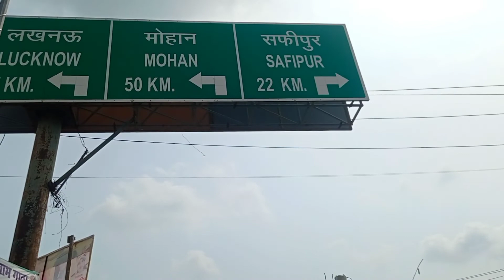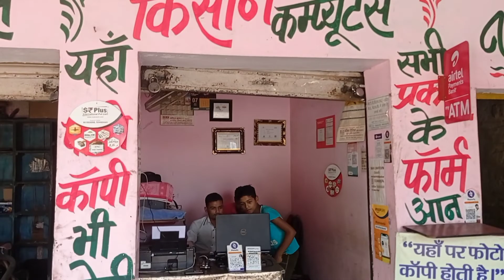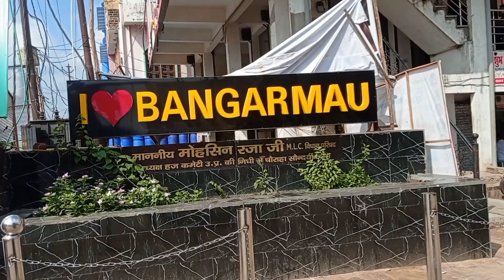Bangarmau unnao vlog || Babar Bangarmau kyu aaya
babar Bangarmau 15 June 1528 ko Bangarmau aaya

Search

Unnao

Article Talk

Language

Watch

Edit

For alleged gold treasure in Daundia Khera village, see Unnao gold treasure incident

Unnao is a city in Indian state of Uttar Pradesh. It is the administrative headquarters of Unnao district and a part of Lucknow division, between Kanpur and Lucknow. Unnao is a large industrial city with three industrial suburbs around it. The city is famous for its leather, mosquito net, Zardozi and chemical industries. Unnao is an historical city with many historical buildings and structures. Trans Ganga City, a new satellite town of Unnao is being developed in order to develop Unnao as a major industrial and infrastructural hub as the region comes under Kanpur-Lucknow Counter Magnet Area. Unnao district is a part of Central Ganges Plain of the state covering an area of 4558 km2. The city is enlisted as a municipality of Kanpur metropolitan area and is the second largest city within the metropolitan area. nawabganj pakshi vihar located along NH27 is one of best place to see migratory birds which come from various countries during winter season and it has been included in the list of RAMSAR sites. Best time to visit this sanctuary is from November to March.

Unnao

City

Clockwise from top:
Kanpur Institute of Management Studies on NH 25 in southern city, Unnao Hospital, Unnao Bypass Gate, Wetlands of Nawabganj Bird Sanctuary

Nickname(s):

City of Lakes,[1] Land of Pen and Sword

Unnao

Location in Uttar Pradesh, India

Coordinates: 26.55°N 80.49°ECountry￼ IndiaStateUttar PradeshDivisionLucknowDistrictUnnaoFounded byUnvant Rai Singh (उनवंत राय सिंह)Named forUnwant RaiGovernment

 • TypeMunicipal corporation • BodyUnnao Municipal Corporation • Chairman of MunicipalityUsha Katiyar[2]Area

 • Total60 km2 (20 sq mi)Elevation

123 m (404 ft)Population

 (2011)[3]

 • Total187,658 • Density3,100/km2 (8,100/sq mi)DemonymUnnaoitesLanguages

 • OfficialHindi, Urdu • Literacy75%Time zoneUTC+5:30 (IST)PIN

209801

बाँगरमऊ (Bangarmau) भारत के उत्तर प्रदेश राज्य के उन्नाव ज़िले में स्थित एक नगर है। यह उन्नाव-हरदोई राजमार्ग पर स्थित है। प्रशासनिक प्रणाली में यह एक तहसील का दर्जा रखता है।[1][2ग् में समीप ही स्थित संचन कोट में भारतीय पुरातत्व सर्वेक्षण को खुदाई में एक 2000 वर्ष पुराना शिव मन्दिर मिला।[3]

Bangarmau Vlog (बांगरमऊ). Let's explore Bangarmau। My Town Bangarmau । आओ घूमो मज़ा आएग